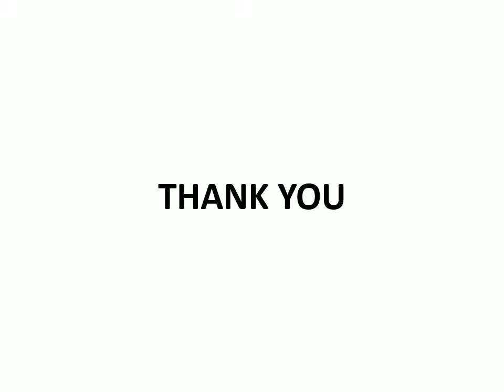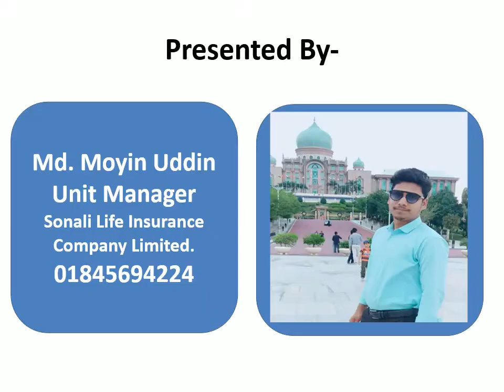অগ্রযাত্রা যুব সমবায় সমিতি লিমিটেড - ২০২১ সভার প্রতিবেদন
অগ্রযাত্রা যুব সমবায় সমিতি লিমিটেড- হাসপাতাল পরিকল্পনা তথ্য-চিত্র ২০২১